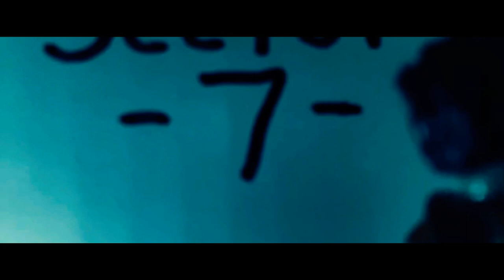TRANSFORMERS: Rise & Fall | The Movie (A Stop Motion Film)